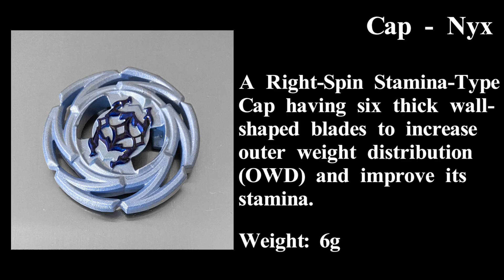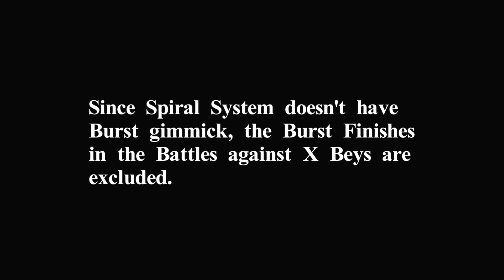Centrifugal Stamina! - Brilliant Nyx. Down - Beyblade Spiral - Customized Beyblade Generation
A new design of my custom Beyblade Generation, Beyblade Spiral.

Spiral System is developed based on Metal Fight Beyblade ZeroG and Beyblade Burst Sparking. It is composed of three parts: Cap, Arm, and Tip. In addition, each Tip has an X-Variation to realize battles in X Stadium.